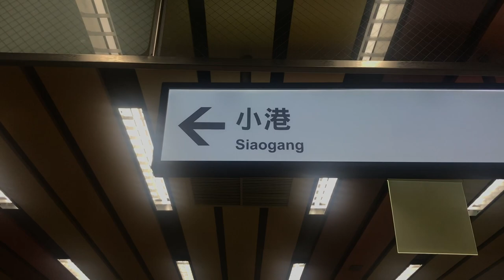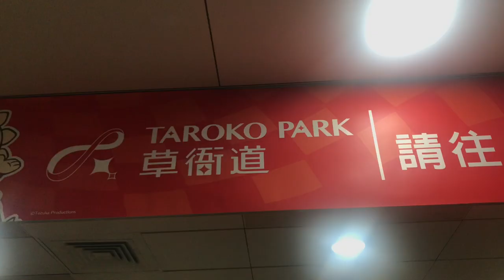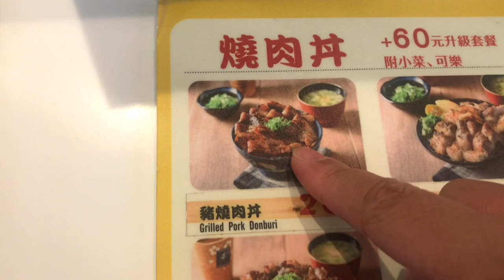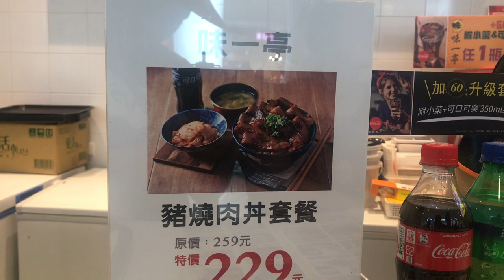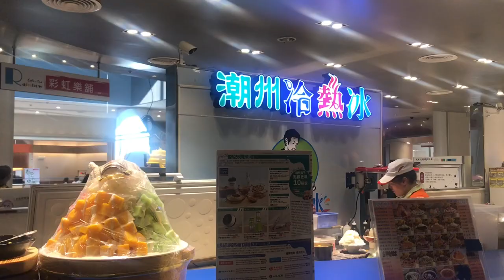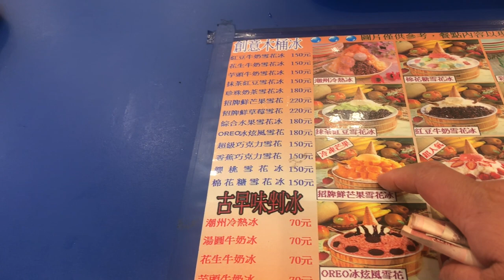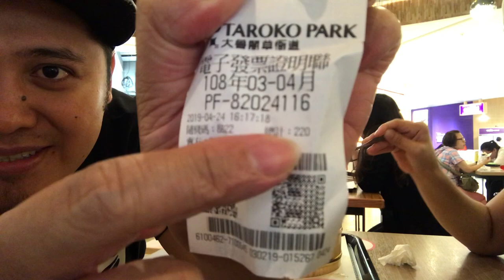Fruit Ice Cream ng Taiwan ( Masarap at Mura )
bisdak vloger sa taiwan